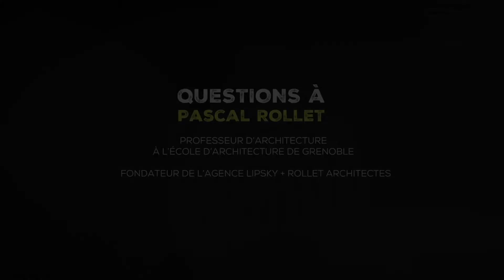L'apprentissage expérimental en architecture - Pascal Rollet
Dans le cadre de l'atelier "Se reconnecter à la nature" de l'Agora des colibris, nous lançons une série d'entretiens avec des experts, des professeurs, des politiques, afin qu'ils apportent leur éclairage sur la question. Cette semaine, rendez-vous avec Pascal Rollet, qui nous fait part de l’intérêt de l’apprentissage expérimentale en architecture.

Fondateur de l’agence Lipsky + Rollet architectes, Pascal Rollet est également directeur scientifique de la chaire partenariale « Habitat du Futur » pour les quatre écoles d’architecture de la région Auvergne- Rhône-Alpes et les Grands Ateliers.